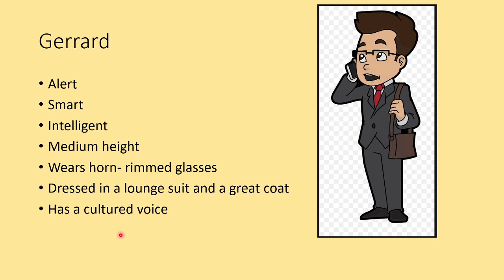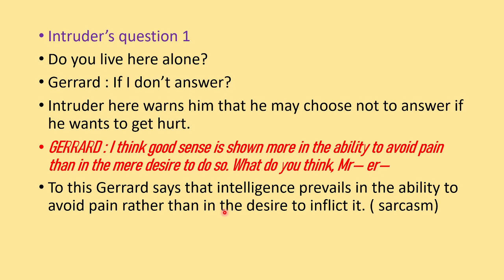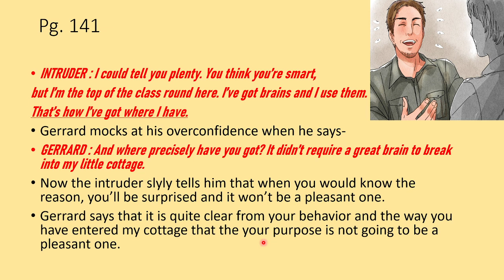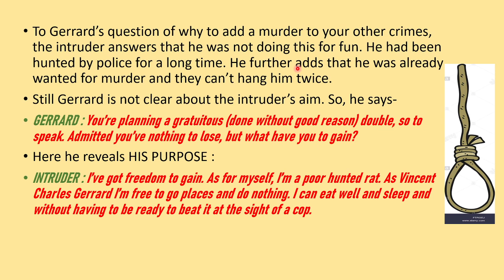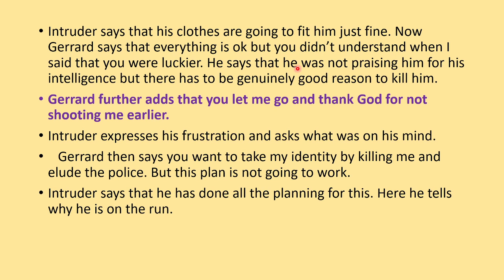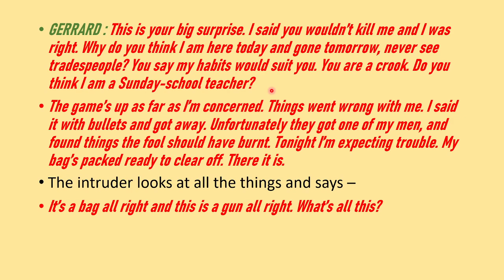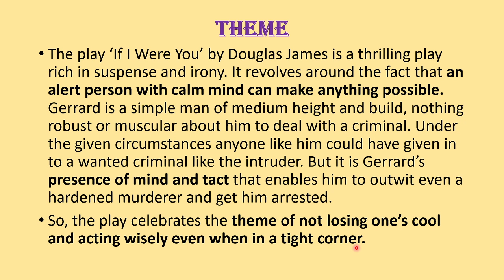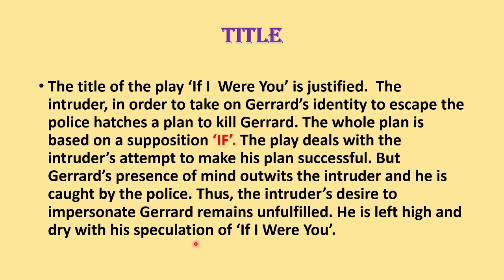If I Were You- Play class 9 CBSE Summary/Explanation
Theme, Title & Humor with easy explanation in Hindi too.